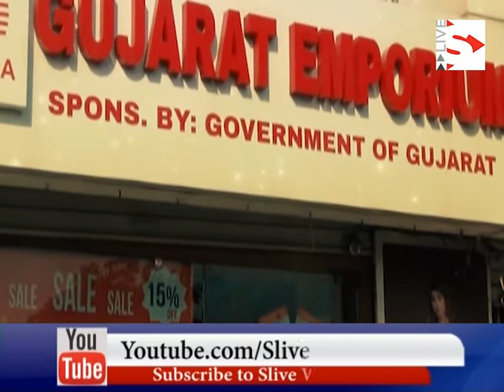S Live Web Chaneel Ahmedabad Pragnyachakshu sisters set a world record through a unique competition